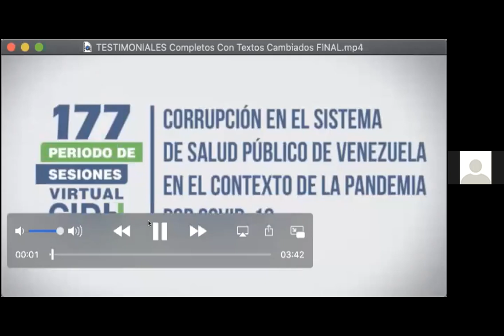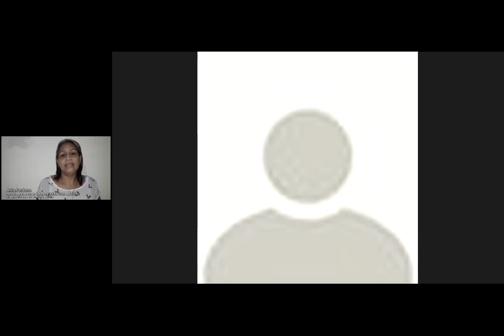PS177 - Audiencia - Corrupción en el sistema de salud público de Venezuela / COVID-19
PS177 - Audiencia - Corrupción en el sistema de salud público de Venezuela en el contexto de la pandemia del COVID-19